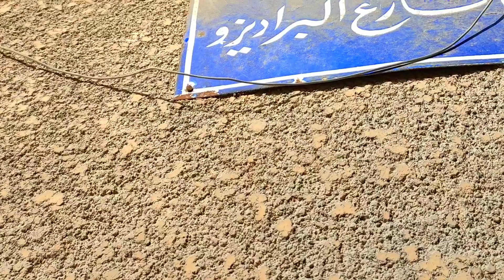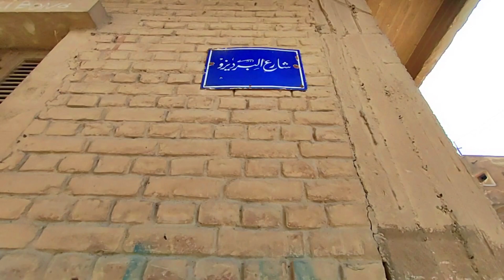لغز شارع البراديزو ومعني اسمه الغريب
حلوان#اليوم_السابع#شارع_البراديزو#محمود_سعد
البراديزو- ومعناها الجنة بالإيطالية- إسم لأحد الشوارع الطولية بوسط حلوان الحمامات يبدأ جنوبا من شارع البحر (عمر بن عبد العزيز حاليا) ويقطعه شارعي عثمان باشا وبرهان باشا ثم ينتهي عموديا على شارع عبد الرحمن باشا شمالا، غير معلوم سبب تسميته فهل لوجود فندق "نيو أوتيل باراديز" اليوناني به أو قريبا منه؟ وهو الفندق الذي ذكره إيمانويل هلتزل سنة 1888م بأنه فندق صغير قريب من الحمامات (الكبريتاج) وذكر أن الإقامة  به أقل تكلفة من فندق الحمامات (مدرسة الثانوية بنات حاليا).
حلوان
حلوان تتحدث,
شارع المراغي
الشيخ  مصطفي المراغي
,حلوان تتحدث اليوم,
حلوان خط احمر,
حلوان اليوم,
حلوان تتحدث عرب غنيم,
حلوان الان,
حلوان تتحدث الان,
حلواني الحلمية,
حلوانى الصعيدى,
حلواني اخوان,
حلوان وادبها,
حلوان ويكيبيديا,
حلوان وادي حوف,
واقعة حلوان,
صيادين حلوان ومايو,
اخبار حلوان ومايو,
فتاة حلوان وخطيبها,
حلوان نيوز ١,
نادى حلوان العام,
نادى حلوان الرياضى,
نادي حلوان,
نجم حلوان,
نادي حلوان البلد,
حلوان مصر,
حلوان محافظة ايه,
حلوان مترو,
حلوان مركز طبي الست خضرة,
حلوان مايو,
حلوان مطاعم,
حلوان من الدائري,
حلوان من رمسيس,
حلوان للاسمدة,
حلوان للصناعات الهندسية,
حلوان للمسبوكات,
حلوان للعيون,
حلوان للسمسرة,
حلوان لمحركات الديزل,
حلوان لرقائق الالومنيوم,
حلوان للصناعات الغير حديدية,
حلوان كورنيش النيل,
حلوان كفر العلو,
حلوان كورنيش,
حلوان كشف طبي,
حلوان كود الدفع,
حلوان كشري الغباشي,
حلوان كم تبعد عن القاهره,
حلوان كهرباء ومياه,
حلوان قديما,
حلوان قلقيلية,
قصيده حلوان اميره البيلي,
قسم حلوان,
قضيه حلوان,
قصيده حلوان الجزء الثاني,
قصر حلوان,
قطار حلوان,
حلوان في مصر,
حلوان فين,
حلوان في المنام,
حلوان فاتوره,
حلوان في مصر أنشأها,
فيديو حلوان,
فتاتين حلوان,
فتاة حلوان,
حيوان غرير العسل,
حيوان غريب,
مسدس حلوان صوت,
جريده صدي حلوان,
عصام صاصا حلوان,
تخرج صيدلة حلوان,
حلوان شارع منصور,
حلوان شارع عبد الرحمن,
شركة حلوان للأجهزة المعدنية,
شوارع حلوان,
شقق حلوان,
شهداء حلوان,
شوارع حلوان زمان,
حلوان دوله,
حلوان دوله اعلام,
ديزاين حلوان للاثاث,
دجال حلوان,
دخلت حلوان المهجوره,
درامز حلوان,
مهرجان حلوان دوله,
د محمد حلواني,
حلوان خريطة,
حلوانى خالد,
خط حلوان,
مهرجان حلوان خط احمر,
مكالمة خط حلوان,
تجارة خارجية حلوان,
حادث خطف حلوان,
حلوان حلوان,
حلوان حقوق,
حلوان حاسبات ومعلومات,
حادث حلوان اليوم,
حادث حلوان,
حدائق حلوان,
حوادث حلوان,
حوادث حلوان اليوم,
حلوان جهز عذال,
حلوان جامعة,
حلوان جي بي اس,
جامعة حلوان كلية الطب,
جريمه حلوان,
جريده حلوان,
جامعه حلوان كليه خدمه اجتماعيه,
جامعة حلوان كلية حقوق,
ثلاجة حلوان 360,
ثلاجة حلوان,
ثلاجات حلوان,
حلوان تتحدث 2021,
حلوان تي في,
حلوان تبع محافظه ايه,
حلوان تتحدث العزبة القبلية,
ت حلوانى العبد,
حلون بينهم,
حلوان بلدنا اليوم,
حلون بينهم الصلح خير,
حلوان باتل فيلد,
حلون بينهم كمان وكمان,
حلون بينهم من الاخر,
حلوان بالمترو,
حلوان بمصر,
حلوان الحدث,
حلوان الجديدة,
حلوان العام,
حلوان التبين,
حلوان اقدم من المريخ,
حلوان المهجوره,
حلواني العبد بيومي فؤاد,
حلوانى تسيباس,
حلوان 15 مايو,
افراح حلوان 2021,
طب حلوان 2021,
حقوق حلوان 2021,
حوادث حلوان 2021,
كبرتاج حلوان 2021,
عروض مفكو حلوان 2021,
حلوان ضد النكش 2,
حلوان 300,
حلوان 300 طائرة مقاتلة,
حلوان 360,
حلوان 360 ثلاجة,
helwan 300,
ثلاجات حلوان 360
تاريخ مصر القديم,
تاريخ مصر الحديث,
تاريخ مصر الفرعوني,
تاريخ مصر بدون رتوش,
تاريخ مصر الحديث والمعاصر,
تاريخ مصر المعاصر,
تاريخ مصر للمقريزى,
تاريخ مصر للجبرتي,
تاريخ مصر لابن اياس,
خريطة متحركة لتاريخ مصر,
تاريخ مصر كامل,
تاريخ مصر كله,
تاريخ مصر كاس العرب,
تاريخ مصر كأس العالم,
تاريخ مصر القديم كامل,
تاريخ مصر في كاس العالم,
تاريخ مصر الفرعوني كامل,
تاريخ مصر ارض كمت,
تاريخ مصر قبل الفراعنه,
تاريخ مصر قبل الميلاد,
تاريخ مصر قديما,
تاريخ مصر قبل الاسلام,
تاريخ مصر قبل الاسرات,
تاريخ مصر قبل الطوفان,
تاريخ مصر قبل الفتح الاسلامى,
تاريخ قناة مصر التعليمية,
تاريخ مصر في الحروب,
تاريخ مصر في عصر البطالمة,
تاريخ مصر في تصفيات كأس العالم,
تاريخ مصر في ١٥٠ عام,
تاريخ مصر في كاس العرب,
تاريخ مصر في امم افريقيا,
تاريخ مصر في العصر العثماني,
جوله في تاريخ مصر الفرعونيه,
محاضرات في تاريخ مصر القديم,
شخصيات في تاريخ مصر,
اقذر عمارة في تاريخ مصر,
اصعب مباراة في تاريخ مصر,
افضل لاعب في تاريخ مصر,
اكبر جنازة فى تاريخ مصر,
اكبر سرقة في تاريخ مصر,
تاريخ مصر عبر العصور,
تاريخ مصر على مر العصور,
تاريخ علم مصر,
تاريخ حكام مصر على مر العصور,
تاريخ الحمله الفرنسيه على مصر,
معلومات عن تاريخ مصر,
قصص عن تاريخ مصر,
معلومات عن تاريخ مصر القديم,
افلام وثائقيه عن تاريخ مصر,
فيلم وثائقي عن تاريخ مصر القديم,
مدينة حلوان الجديدة,
مدينة حلوان بالقاهرة,
مدينة حلوان بالصور,
مدينة حلوان الآن,
مدينة حلوان مصر,
مدينة حلوان المصرية,
مدينة حلوان العراق,
مدينة حلوان في العراق,
مدينة حلوان في مصر,
مدينة 15 مايو حلوان,
مدينه الابطال في حلوان,
مدينة الابطال حلوان